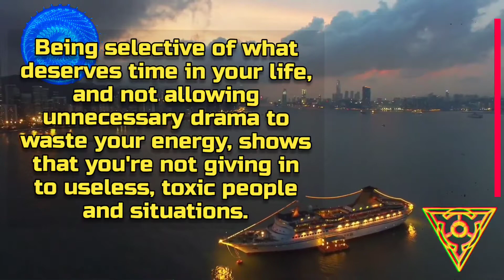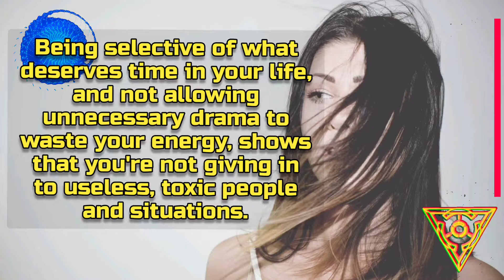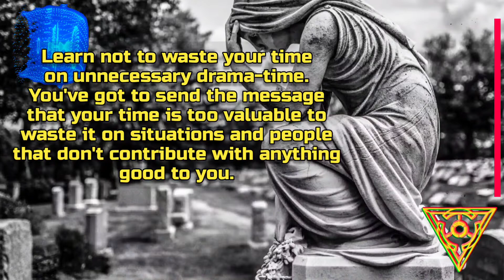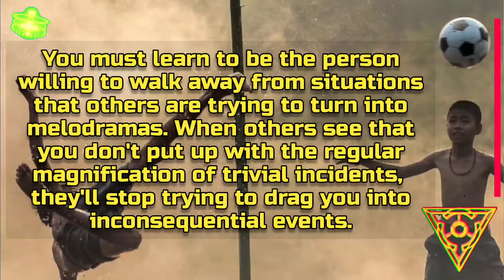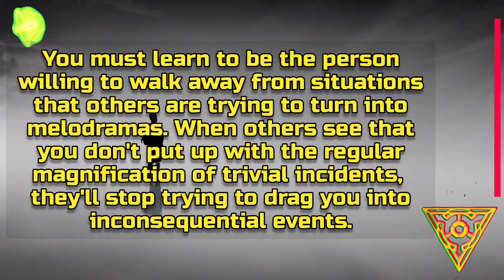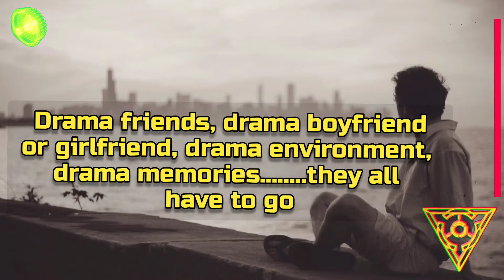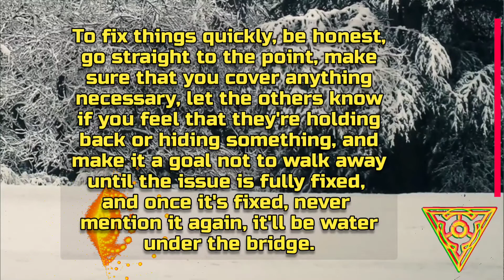Send The Message: I Don't Put Up, So Kill Your Drama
You've got to learn to value your time, which means that you must learn to put aside the insignificant situations and people that intend to suck your time and energy with meaningless events. Learn to have the self control to swerve from unnecessary drama, and to send the message to others that you aren't going to allow them to waste your time in situations like that.